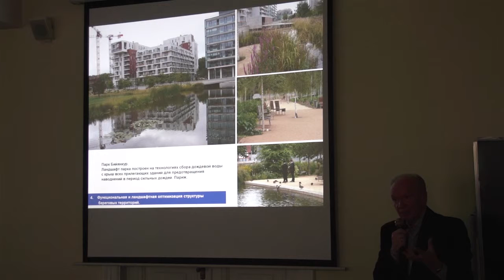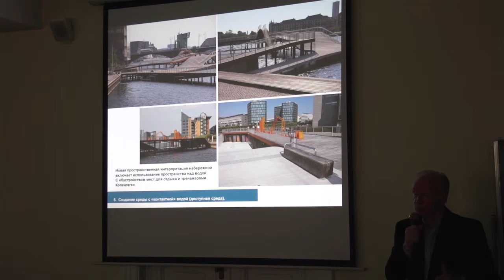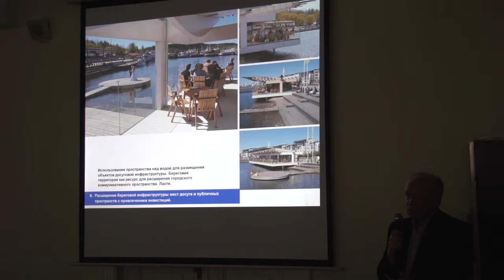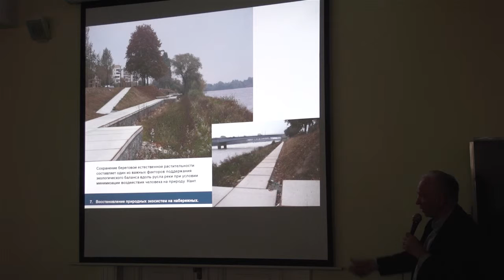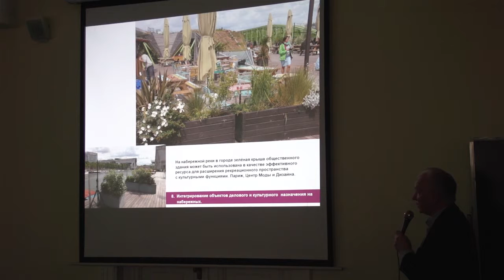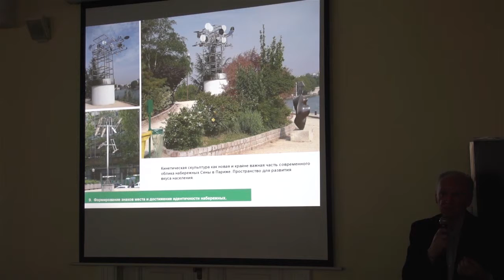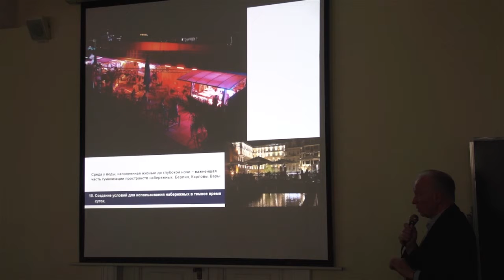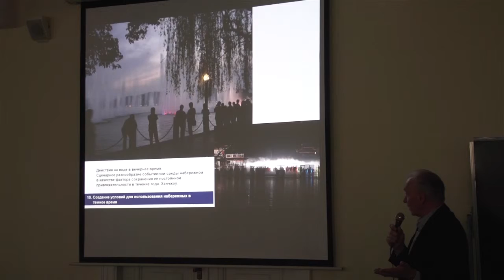Ландшафтный урбанизм береговых территорий: стратегия гуманизации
Лекция.

24 сентября 2014 года в рамках культурно-образовательной программы конкурса «Москва-река» в МАРХИ состоялась лекция профессора Валерия Нефёдова «Ландшафтный урбанизм береговых территорий: стратегия гуманизации», посвященная международному опыту преобразования набережных и интегрированию береговых территорий в городскую среду.
В своем докладе Валерий Анатольевич затронул актуальную для градостроительной политики Москвы тему преобразования общественных пространств на набережных и представил слушателям ряд выработанных им рекомендаций:

Сбалансированное развитие пешеходной, велосипедной и транспортной инфраструктур.
Развитие инфраструктуры водного транспорта и стоянок малого флота.
Размещение на воде мобильных компонентов среды.
Функциональная и ландшафтная оптимизация структуры береговых территорий. Новые парки вместо промышленности.
Создание среды с «контактной» водой (доступная среда).
Расширение береговой инфраструктуры мест досуга и публичных пространств с привлечением инвестиций.
Восстановление природных экосистем на набережных.
Интегрирование объектов делового и культурного назначения на набережных.
Формирование знаков места и достижение идентичности набережных.
Создание условий для использования набережных в темное время суток.
По каждому из направлений В. Нефёдов представил материал на основе зарубежного опыта стран Скандинавии, Франции, Дании и Германии.